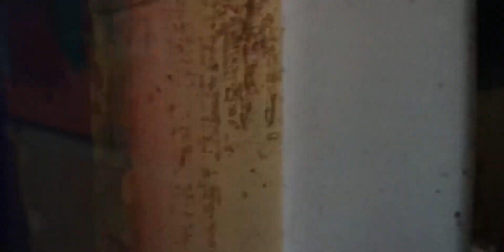[URBEX] LE DIABLE EXISTE VRAIMENT !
Hé bien salut tout le monde c'est DorTeK! Aujourd'hui on se retrouve pour une nouvelle vidéo? Et pas n'importe laquel !
La clinique diable est un lieu abandonné depuis 2011 et à été pillé et saccagé... Ce n'est plus qu'un champ de ruine...